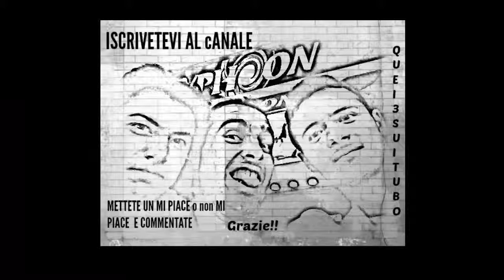Cat Mario3D- Da Non Crederci!!-Quei Tre Su i'Tubo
Data l'esistenza di cat mario...perche non provare quella 3D?
ecco questo è stata la peggiore scelta ahahah
manca poco si sfondava tutto
e al prossimo video!